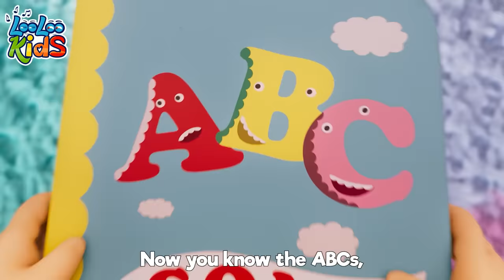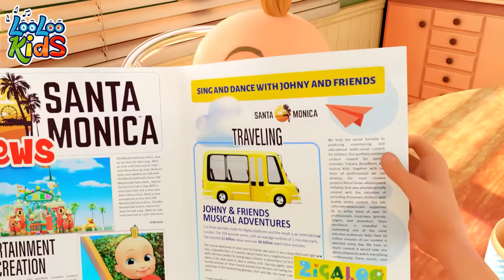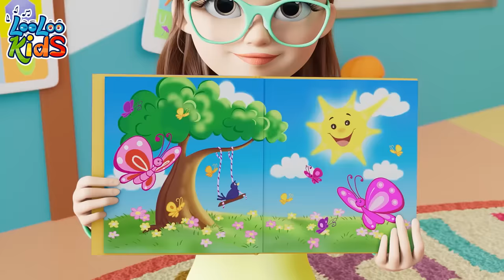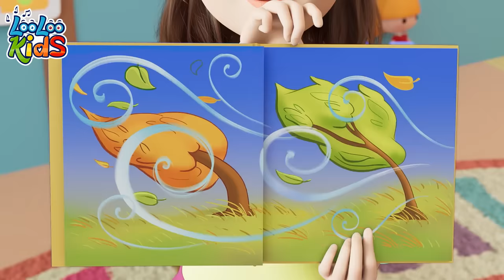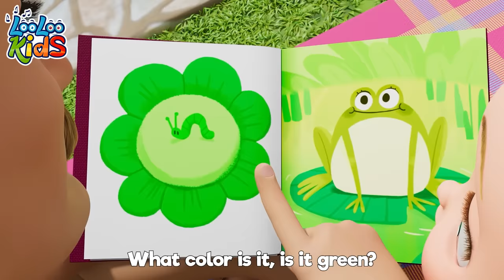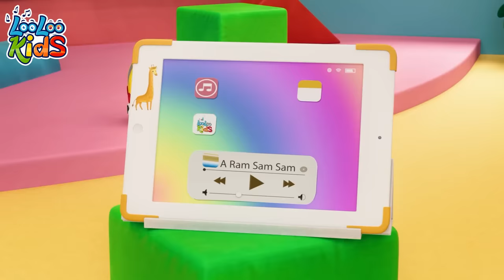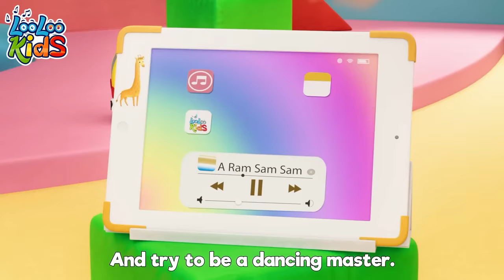Samba Dance with Johny and Friends 😁 Children Music and Toddler Songs by LooLoo Kids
Get ready to groove to the rhythm with 'Samba Dance'! Our vibrant music and lively dance moves will have your little ones dancing in no time. Join the Samba fun and let the music carry you away.

Lyrics Samba Dance

There is a secret dance that I know
It makes you happy when you're feeling low
There's not a right or a wrong-a
Just shake your hips to the Samba

Dance, let’s dance, let’s move to the groove
Dance, let’s dance, let’s do Samba moves
Dance, let’s dance, soon you'll know the way
Let’s dance the Samba all day.

Dancing the Samba feels good
Dance with the others, in tune
No need to worry if you miss a step
Dancing together we’ll do it ok.

Dance, let’s dance, do the Samba moves

Once you've discovered your Samba feet
It’s hard to stop, you just move to the beat
Dancing the Samba, brings each girl and boy
Big smiles and laughter and joy

Dance, let’s dance, it’s a beautiful day
Dance, let’s dance, now you know the way.

When you are feeling a little sad
This is a dance that will make you glad
Lift up your hands, move them left and right
Swaying your hips to the sides.